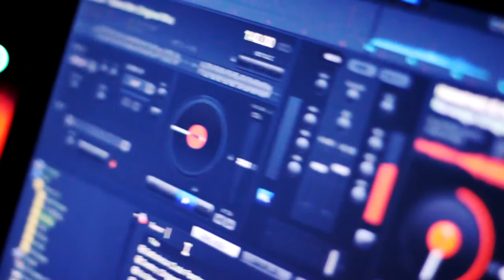BOILER CREW!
Event który wspomagaliśmy od strony technicznej.